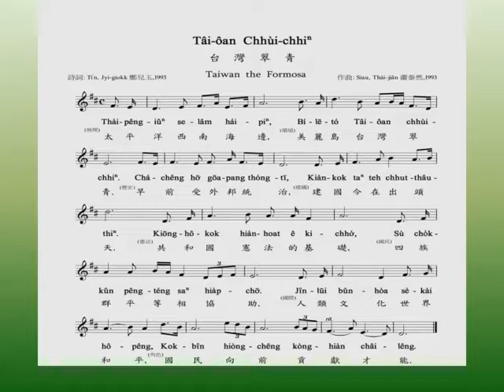MS35 黃美星演唱島國的旋律